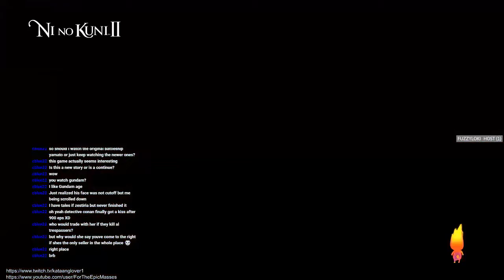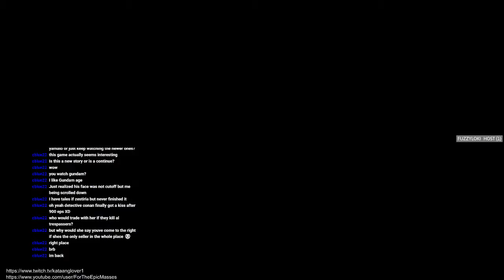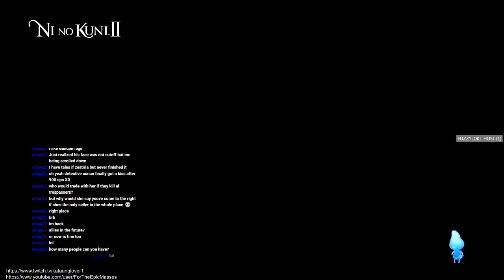Ni No Kuni II: Revenant Kingdom (PC) Ep. 5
Kingdom Constructor 2018

Join the young king Evan as he sets out on an epic quest to found a new kingdom and, with the help of some new friends, unite his world, saving its people from a terrible evil.